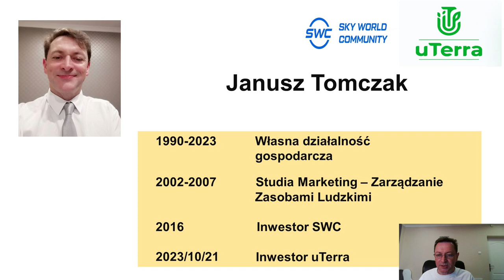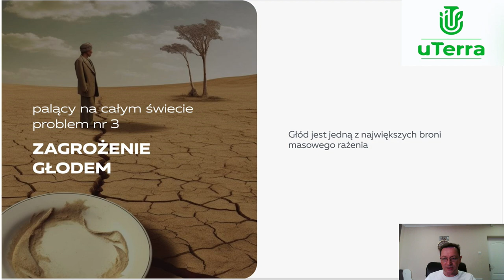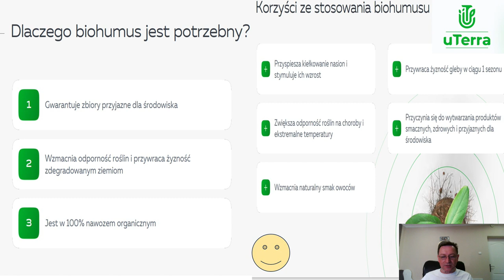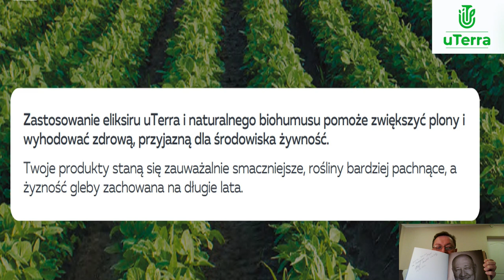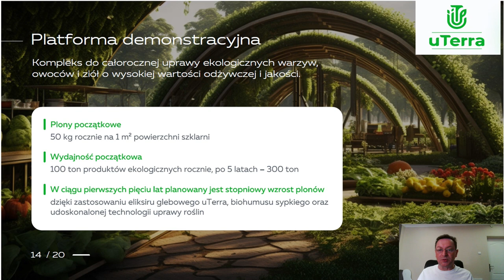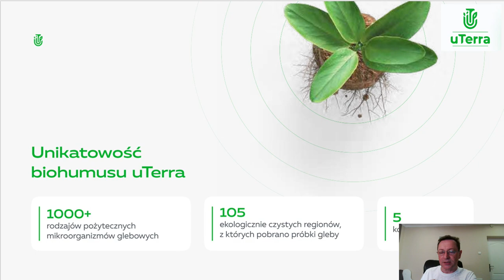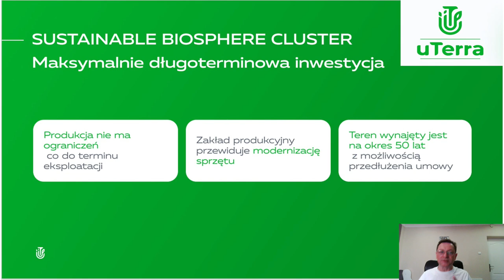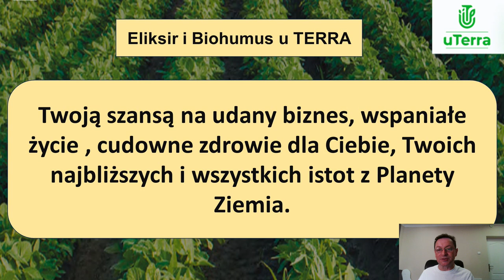13.06.2024, 20:00 МСК (7:00 PM Poland) Janusz Tomczak, польский язык, Презентация "uTerra"